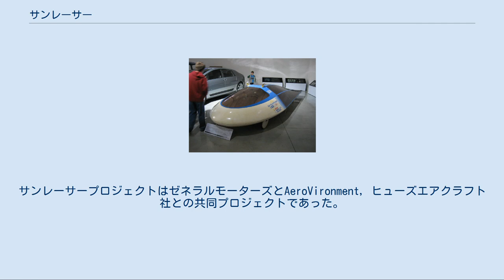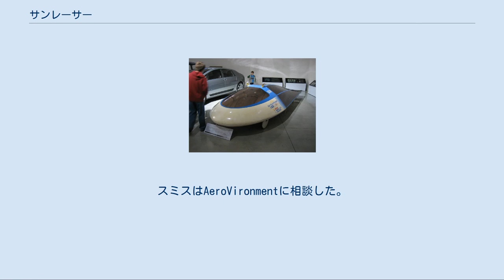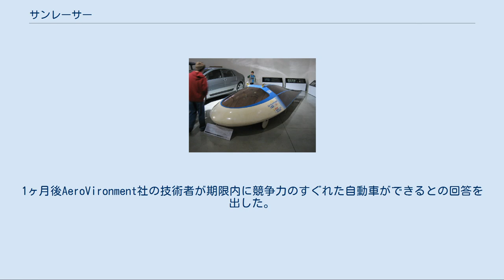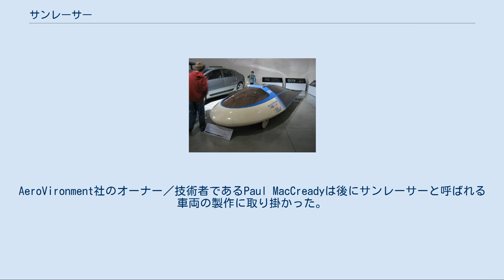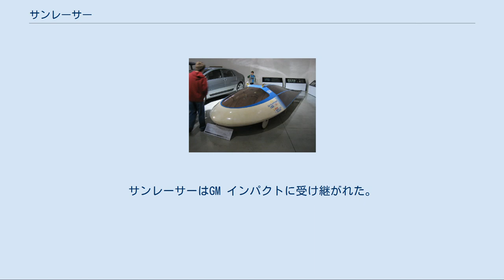サンレーサー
GM Sunraycer サンレーサー（Sunrayce）は、太陽光を電気に変換して走る競走車タイプのソーラーカーである。
 車名のSunrayceは、太陽光線(Sunray)と競技者(Racer)から作られた造語である。
1987年にオーストラリアで開かれたワールド・ソーラー・チャレンジで2位以下に圧倒的な差をつけて優勝した。
以後、空気力学的に優れたサンレーサーの形態は競技用ソーラーカーの標準的な形態となった。
サンレーサープロジェクトはゼネラルモーターズとAeroVironment, ヒューズエアクラフト社との共同プロジェクトであった。
ドライバーはオーストラリア人のJohn Harveyであった。
 サンレーサープロジェクトはゼネラルモーターズのオーストラリア部門から本社へのリクエストから始まった。
当時CEOだったロジャー・スミスは興味を示し、10か月で製作する条件で予算を与えた。
スミスはAeroVironmentに相談した。
1ヶ月後AeroVironment社の技術者が期限内に競争力のすぐれた自動車ができるとの回答を出した。
AeroVironment社のオーナー／技術者であるPaul MacCreadyは後にサンレーサーと呼ばれる車両の製作に取り掛かった。
 概念設計の段階で超軽量、超低空気抵抗に主眼を置いて車両を開発することになった。
その結果サンレーサーの形態は今でこそ一般化しているが当時としては奇抜な独特のゴキブリのような形状になり、重量はわずか585ポンド(265.4kg)で空気抵抗はCd=0.125であった。
最高速度は109 km/h であった。
 全部で8800枚の太陽電池がヒューズエアクラフト社のチームの手で車体表面に貼られた。
通信衛星用の規格のガリウム‐ヒ素太陽電池が用いられ、太陽電池の総出力は太陽が正午の時、1500W出力であった。
 サンレーサーに用いられたモーターの効率は約92%であった。
 バッテリーは当時としては高容量な酸化銀電池が使用された。
バッテリーの電力はトラックを追い越す時等、瞬間的に大電流が必要な時に用いられた。
 フレームの重量は14ポンド(6.35kg)に抑えられた。
ケブラーを車体に使用した。
1987年春から夏にかけてテストしたが問題はなかった。
 オーストラリア大陸を縦断するソーラーカーレースである第1回ワールド・ソーラー・チャレンジは1987年11月にダーウィン～アデレード間にて開催された。
探検家ステュアートに因んで名づけられたスチュアート・ハイウェイでアリススプリングを中間地点として行われた。
 参加車両24台の中で最高速度(109km/h)を出してポールポジションを獲得、レースでは常に先頭だった。
あまりの高速でサポートカーが追い付くのが精いっぱいという場面もあった。
総延長3005kmでの平均速度は66.9 km/hであった。
5.2日でゴールした。
2位より50％早かった。
2位の車両は2日後にゴールした。
GMのCEOであるロジャー・スミスは自らアデレードに出向いて優勝チームを祝した。
 翌年1988年6月、サンレーサーは太陽光を動力源とする車両の速度記録(121.145 km/h)をアリゾナ州メサで樹立した。
2005年ワールドソーラーチャレンジで優勝したNuna 3の最高速度は140 km/h (87 mph)であった。
 GMはサンレーサーを多くのイベントに巡回させた。
GMは中高生に映画を見せた。
サンレーサーはスミソニアン博物館に寄贈された。
 サンレーサーはこれまでに製造されたどの車よりも高額だった。
(1987年の時点で200万ドル)同時に太陽を動力源とするアメリカ車の市場を創出した。
概念は電気自動車の開発に受け継がれている。
サンレーサーはGM インパクトに受け継がれた。
インパクトはEV1に受け継がれた。